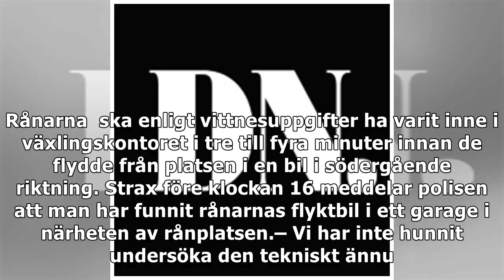Väpnat rån mot växlingskontor i Uppsala – flyktbil funnen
Larmet om att tre beväpnade och maskerade personer tagit sig in på ett växlingskontor på Kungsängsgatan i Uppsala inkom till polisen strax efter 12.30 på tisdagen. Det var ett vittne som enligt polis ...